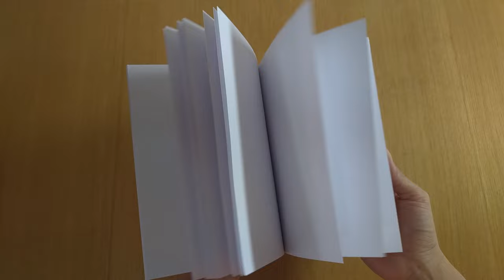The 3 Easiest Ways of Making a Notebook DIY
How to easily make a notebook using basic tools

- Cutting mat
- Metal ruler
- Craft knife
- Stapler
- Two hole punch
- Book rings
- PVA glue

- Printer paper
- Scrapbook paper
- Neon colored paper
- Kraft paper
- Cardstock / construction paper
- Cotton fabric
- Cardboard

★ Music ★

vapor - annie annie

Plaidness - Francis Preve

Komputo - Francis Preve
:D